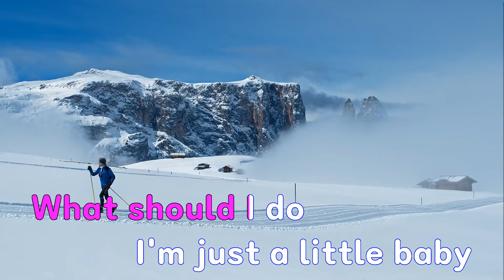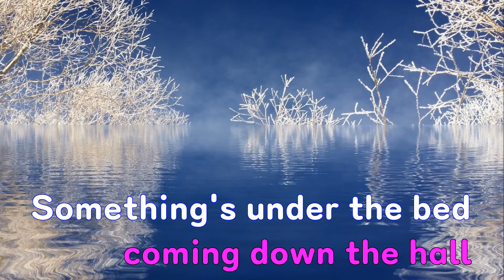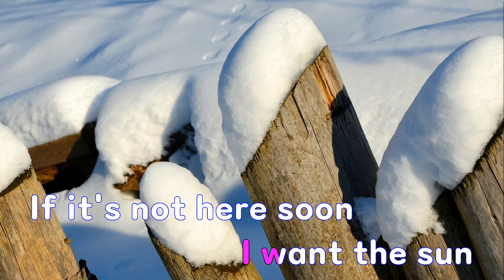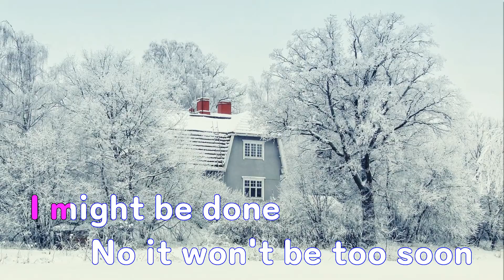[은성 반주기] Goodnight Moon(킬빌-2부OST) - Shivaree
Goodnight Moon(킬빌-2부OST) - Shivaree
작사 ː Duke Mcvinnie.Ambrosia Nicole Parsley,
작곡 ː Duke Mcvinnie.Ambrosia Nicole Parsley